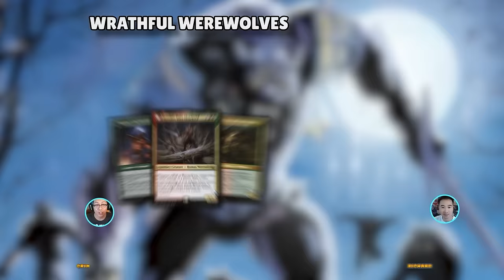Zombies vs Vampires vs Spirits vs Werewolves | Commander Clash S15 E22